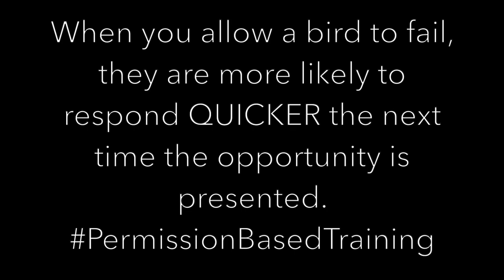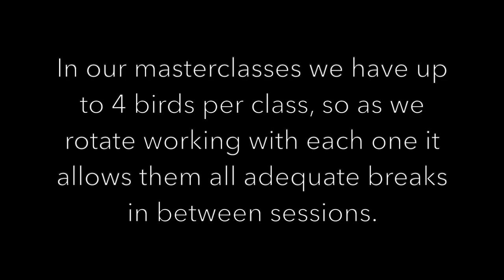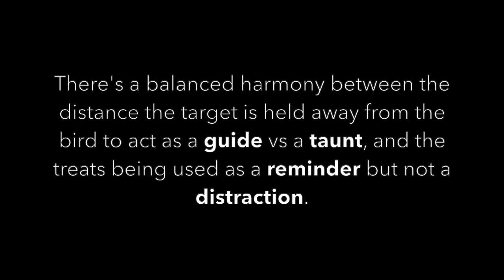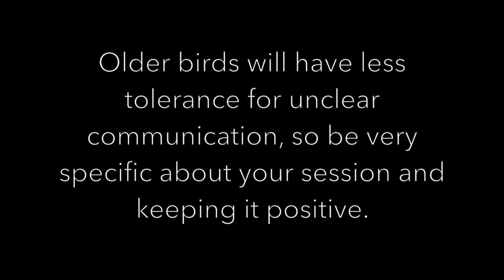How to Bond with An Older Bird | African Grey Parrot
Khaleesi is an adopted Congo African Grey parrot of 15+ years of age. She has only aggressively target trained for her new owner, and they can't seem to get anywhere on trick training (specifically working on training the spin around trick) so she has brought her to our masterclass to work on bonding in general with her and fixing these issues!

Big thank you to Bonka Bird Toys for hosting our class!

Although spending time with a bird can often create a great bond, some birds don't WANT to spend time with you yet... so what then? Often times we recommend trick training, or what we like to call bond building games because these are quality chunks of time spent with one another where you truly get to know one another better through reading body language and offering incentives to hang out with you until hanging out with you is reward enough!